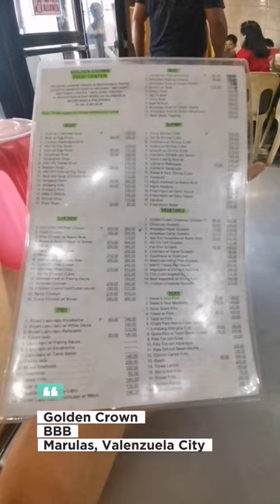Golden Crown Bbb Marulas Valenzuela City.